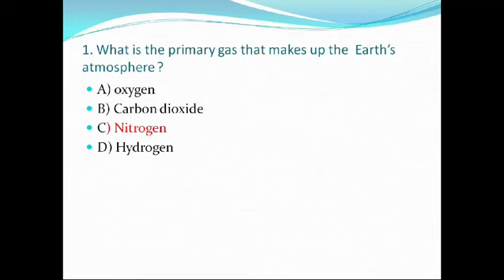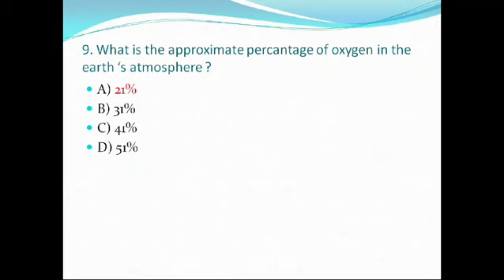BS IT || Environmental Sciences part1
in this video important mcques of Environmental problems are disscussed